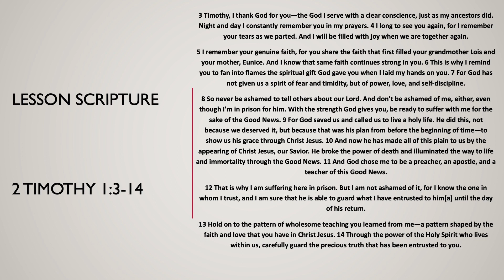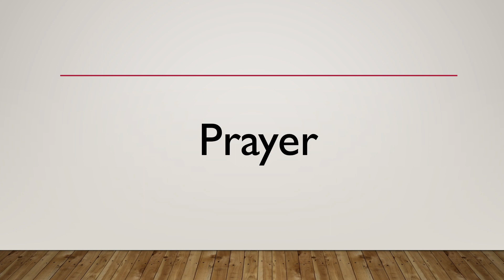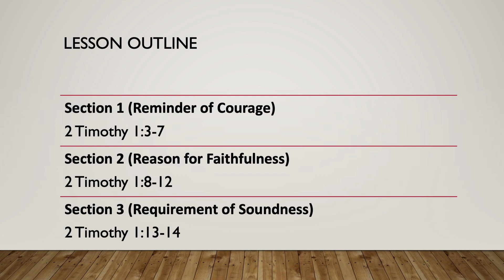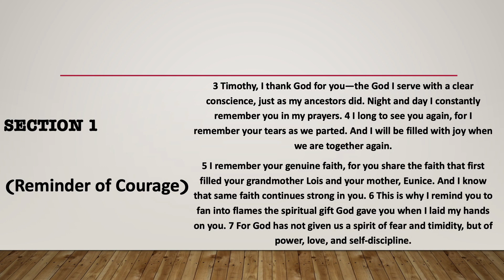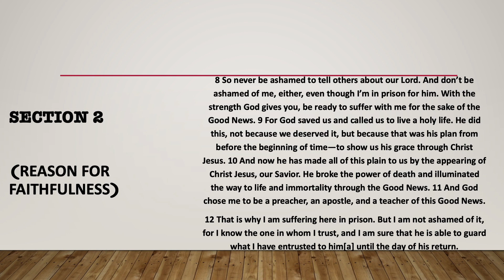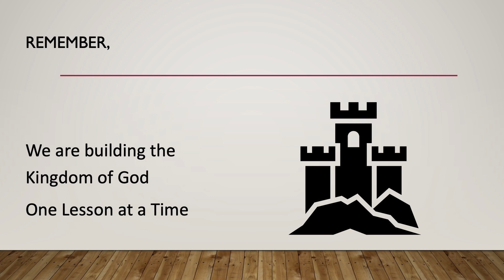Reminder of the Call, International Sunday School Lesson for February 12, 2023